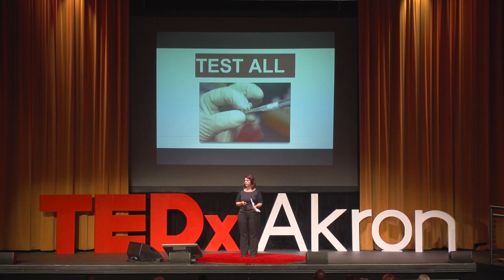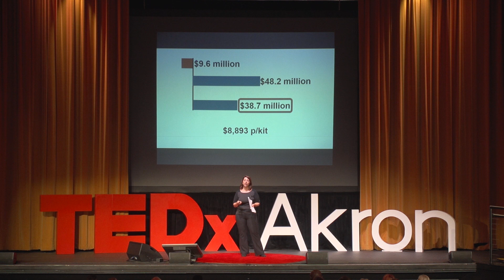Challenging the Myths of Sexual Assault | Rachel Lovell | TEDxAkron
Dr. Rachel Lovell a Senior Research Associate at Case Western Research University and is the lead researcher on the multi-year study of untested rape kits in Cuyahoga County.  For this research, to date, Dr. Lovell and her team have extensively examined over 500 of these rape kits, spanning over 20 years of time for cases that were never prosecuted.  They are also researching what is working and what isn’t working about this process. In her talk, she is going to share some key lessons they have learned from extensively looking into these sexual assault kit cases – for the purposes of improving future practice and policy.  Much of the findings are challenging myths of sexual assault.

Rachel Lovell, PhD, is sociologist and methodologist who studies gender-based violence and victimization, in particular sexual assault, human sex trafficking and sex work, and intimate partner violence. Her current research involves examining the unsubmitted (“backlogged”) sexual assault kits in Cuyahoga County, Ohio and specialized dockets for human sex trafficking victims.  She is a Senior Research Associate at the Begun Center for Violence Prevention Research and Education at the Jack, Joseph and Morton Mandel School of Applied Social Sciences at Case Western Reserve University in Cleveland, Ohio. Dr. Lovell received her Ph.D. in sociology from The Ohio State University in 2007. She received her bachelor’s and master’s degrees in sociology from Baylor University in Waco, Texas.